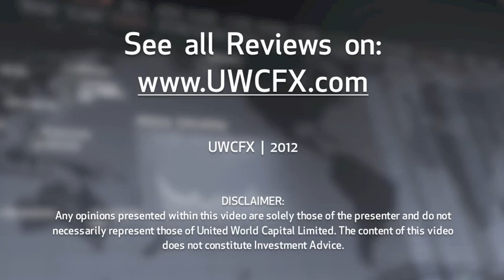2 November 2012 | UWCFX Daily Market Review